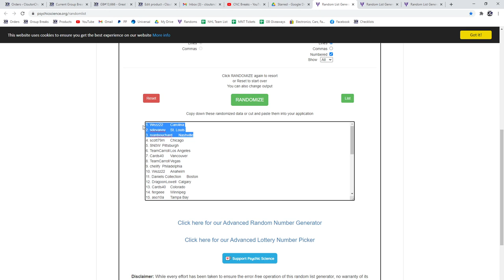Multi Randoms - C&C GB #13,666